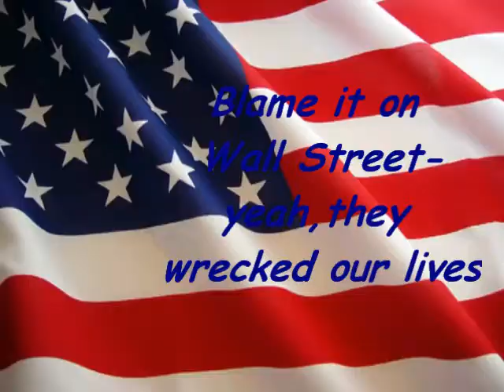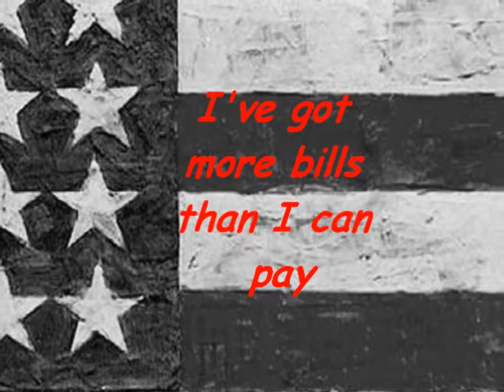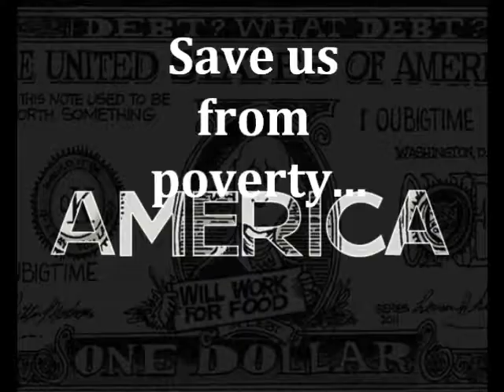America with lyrics by South Bay (2)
America by South Bay